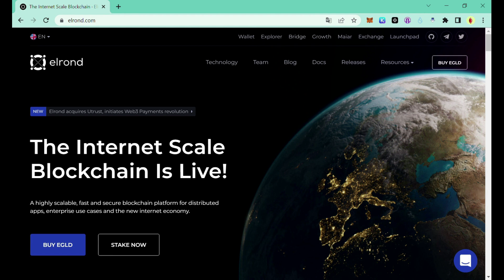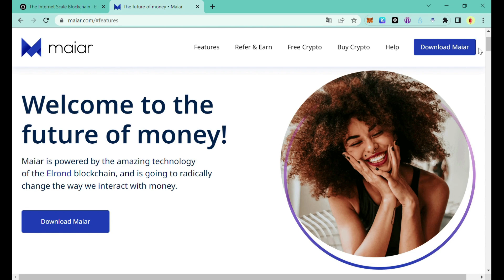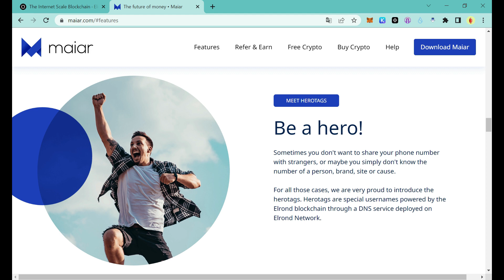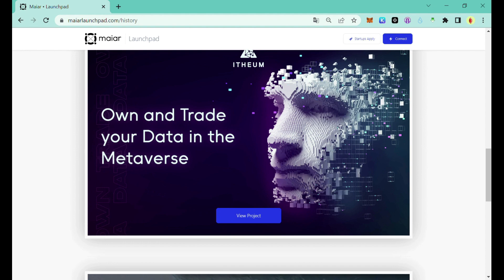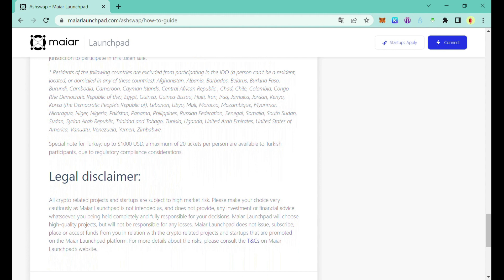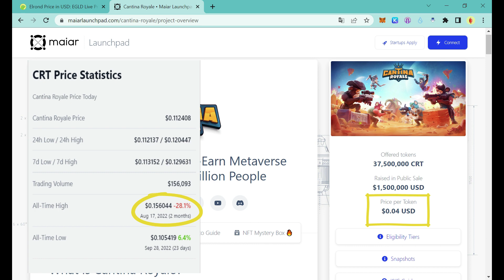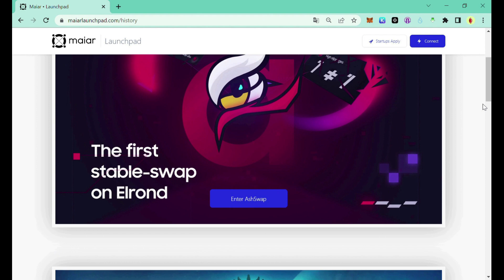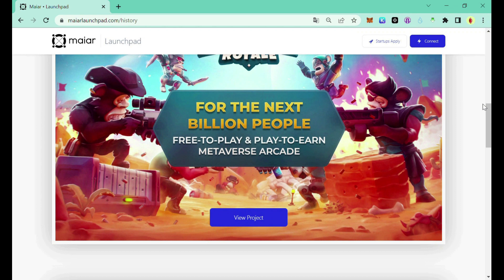Elrond - обзор (EGLD)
Elrond - обзор (EGLD), как участвовать в launchpad Elrond
Таймкоды:
00:14 Что такое Elrond
01:24 Токен платформы EGLD
01:50 Кошелёк платформы Maiar
02:27 Мост платформы Elrond
02:39 Лаунчпад AshSwap проводимый на Elrond
03:04 Условия участия и розыгрыша в лаунчпаде AshSwap
04:17 Риски участия в лаунчпадах
04:38 Сколько можно заработать на токене EGLD
05:17 Сколько можно заработать, участвуя в лаунчпадах

Если у вас есть вопросы, задавайте их в нашем Telegram чате